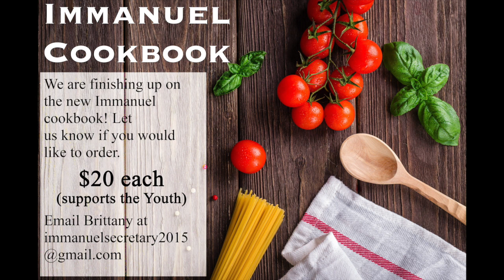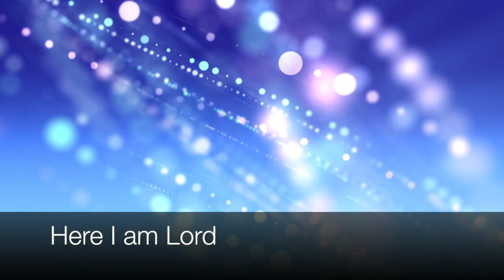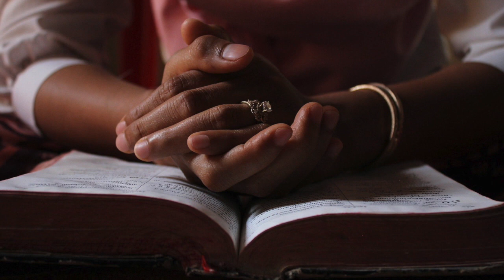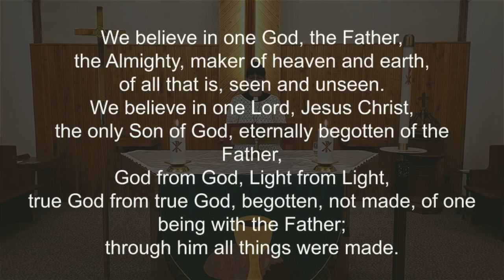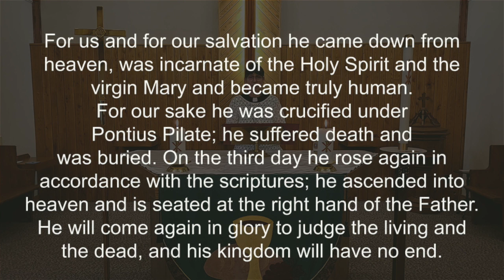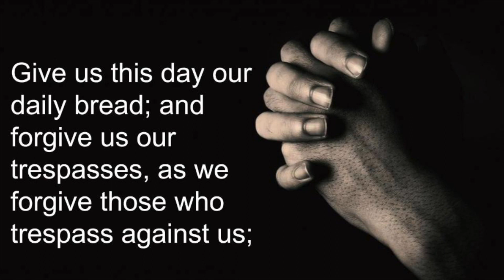Worship service for Immanuel Ev. Lutheran Church for Sunday, Nov. 8, 2020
Worship service for Immanuel Ev. Lutheran Church (ELCA) for Sunday, Nov. 8, 2020 in Rhinelander, Wisconsin.